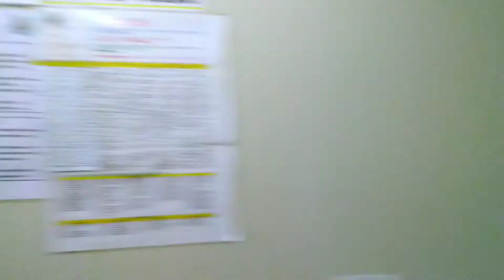Orang Kapal #7 - Saluran Air Mampet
Mampet lagi.